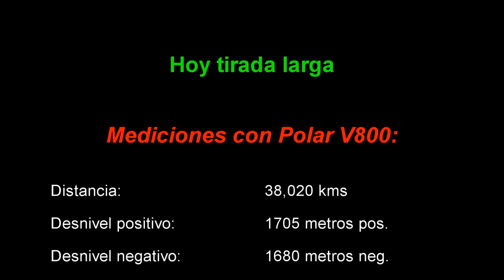Tirada larga Montseny, a 3 semanas de la ultra